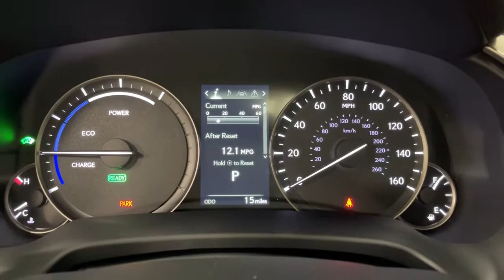2022 Lexus RX Scottsdale, Phoenix, Tempe, Cave Creek, Fountain Hills, AZ 238643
Iridium New 2022 Lexus RX available in Scottsdale, Arizona at Bell Lexus North Scottsdale. Servicing the Phoenix, Tempe, Cave Creek, Fountain Hills area.

18555 N. Scottsdale Rd

Atomic Silv 2022 Lexus RX 450h AWD eCVT 3.5L 6-Cylinder DOHC AWD, Birch Nuluxe.brbrRecent Arrival! 31/28 City/Highway MPG